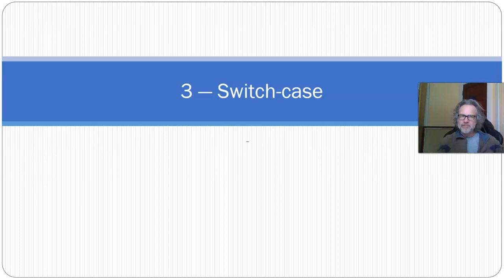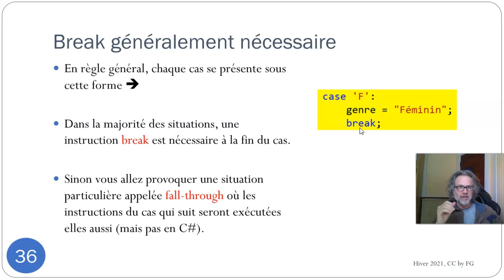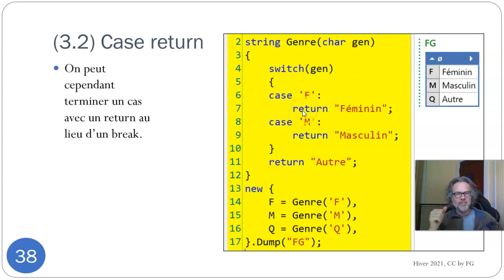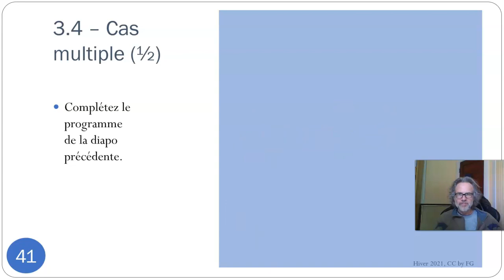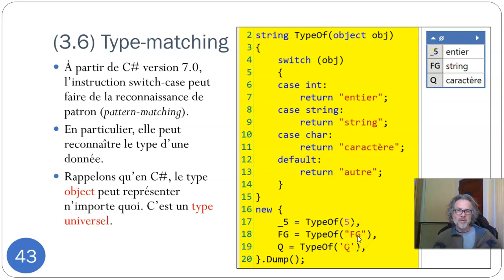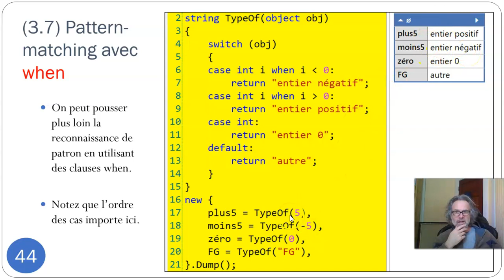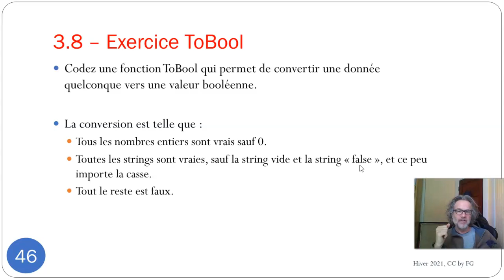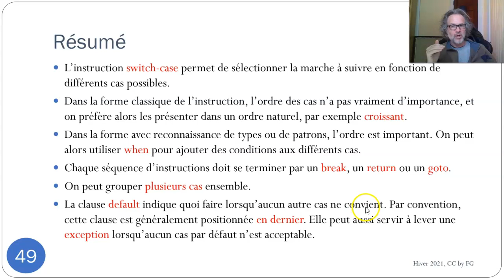Prog 2 Module 7 3 Switch Case